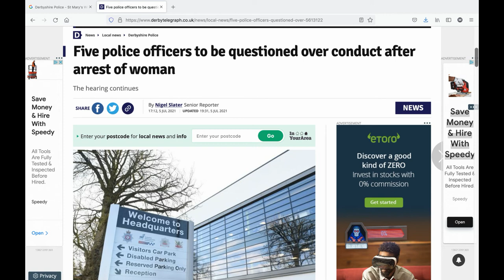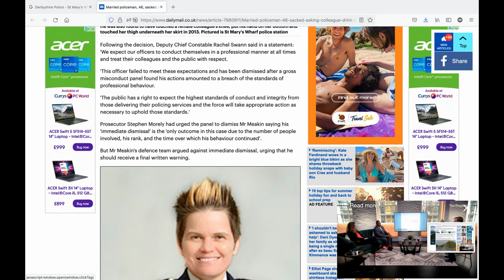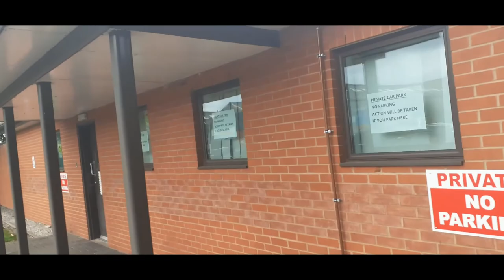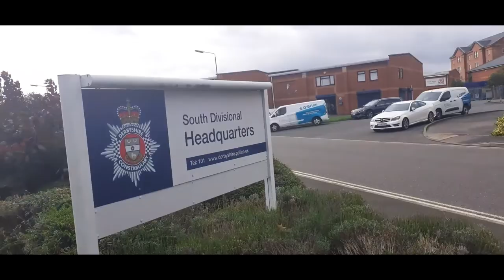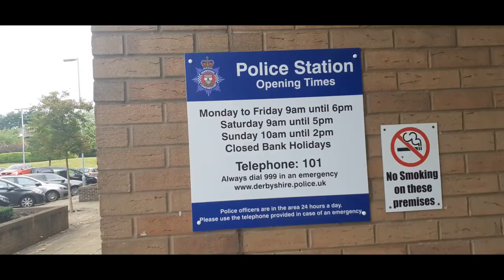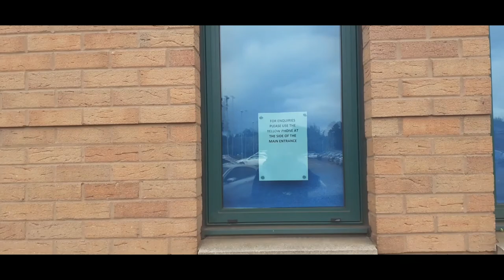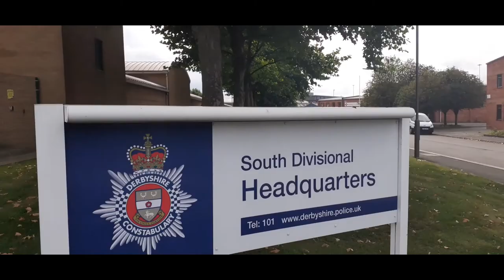St Marys Wharf is our South Divisional Headquarters audit !!!